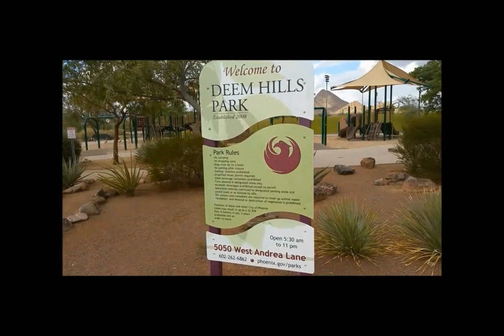Deem Hills Park Phoenix 85083 Video Tour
Looking for more info about Deem Hills Park? Marc Sapp Group: Local. Ethical. Experienced.
Have you checked out Deem Hills Park in North Phoenix, 85083? If not you are missing out. Deem Hills is truly a gem and has something for everyone. Do you have kids? They will love the play area featuring plenty of things to climb and swing on. Do you have dogs? Check out the brand new dog park featuring large exercise and play areas split up with separate sections for both large and small breeds. Are you an outdoor enthusiast? The park is a trail head for multiple hiking trails exploring the miles of gorgeous hiking in the Deem Hills Recreation Area. Are team sports your thing? Check out the well maintained soccer fields or get some friends and shoot some hoops. Amazing Views and very well maintained; Deem Hills Park is an amazing asset to the North Valley. I encourage you to pack a lunch and spend a few hours at Deem Hills Park, you will not be disappointed!